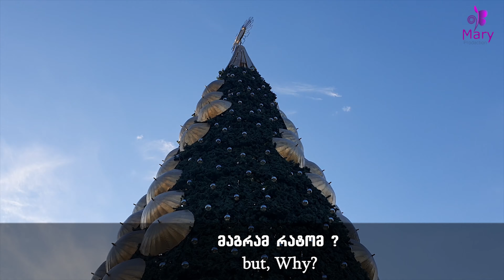لماذا تحتفل جورجيا مرتين برأس السنة الميلادية؟ Why New Year is Celebrated Twice in Georgia? რატომ ..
რატომ აღინიშნება ახალი წელი ორჯერ საქართველოში?
Why New Year is Celebrated Twice in Georgia?
لماذا تحتفل جورجيا (مرتين ) برأس السنة الميلادية؟

👇 Arab Street in Tbilisi, Georgia 🇬🇪2021.

👇trip and challenge in Georgian Muslim's Mountains.

رحلات جوية مكثفة من السعودية إلى جورجيا، و تبليسي الأولى أوروبيا في السياحة الآمنة في ظل كورونا 🇬🇪.

لتجنب النصب والاحتيال ، تعرف على الخطوات القانونية لشراء وتسجيل ملكية (شقة/عقار/أرض) في جورجيا 🇬🇪 2021 .
How to buy & Register ownership of a Flat or Land in Georgia Country 2021 🇬🇪.

Waterfall and River Ghele in Muslims Mountains, Ghorjomi,  Georgia 🇬🇪❤
شلال ونهر غيلى جبال مسلمي جورجيا
ღელეს ჩანჩქერი და მდინარე,  ღორჯომში,  საქართველოში

 مدرسة القرآن الكريم في جبل أخال شيني بجورجيا

👇 short trip to mountain of  Muslims people  in Georgia  🇬🇪

Reading Quraan on the top of  Mountains, Georgia 🇬🇪

👇 snow from Vanadzeebi village  2020

👇 First Snowfall in Batumi in 2021

👇The Beregi & Batumi port 2021, Georgia 🇬🇪

👇Georgian Winter Food Supplies.

أفضل شبكة إنترنت في جورجيا وكيف تشحن جوالك بالإنترنت. Best Internet in Geo &How to recharge your Mobile

Boregi, The Easier & Faster Georgian Sweet ❤
أسرع وأسهل حلويات جورجية 🇬🇪❤.

أجواء إفطارات رمضان الجماعية في قرى جورجيا، وأهم أطباق سفرة رمضان.
Groups iftar in georgian villages

مأساة مسلمي قرية تسابلانا في آجارا/ جورجيا. و " سر " بيت الإمام.
 Tsablana Tragedy.
წაბლანა ტრაგედია